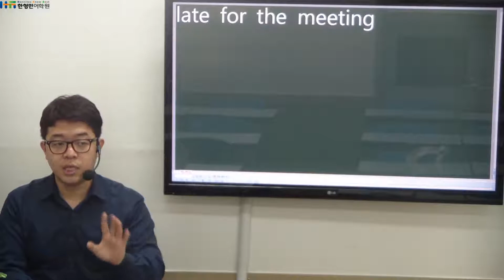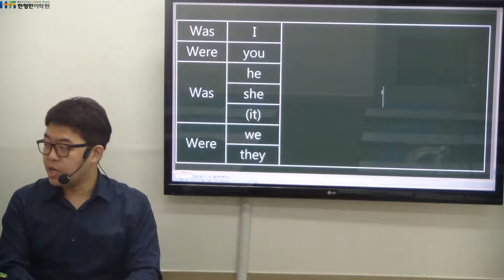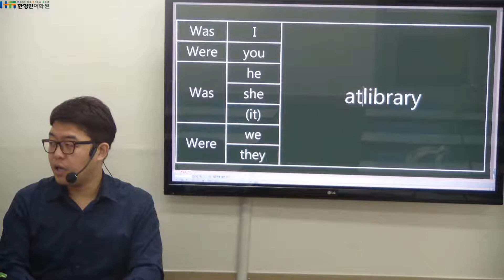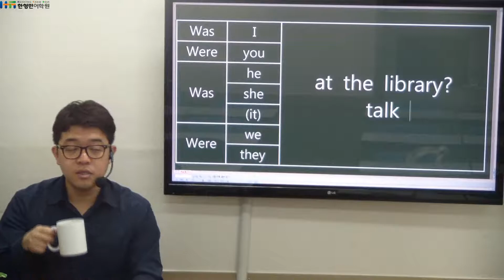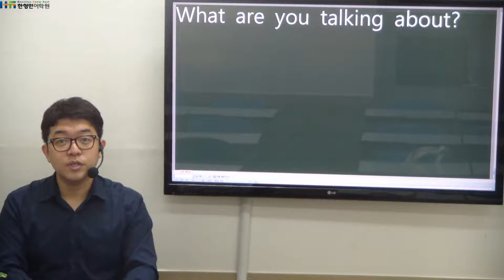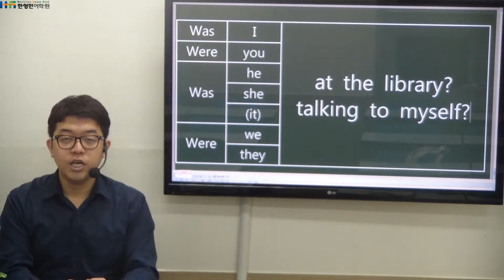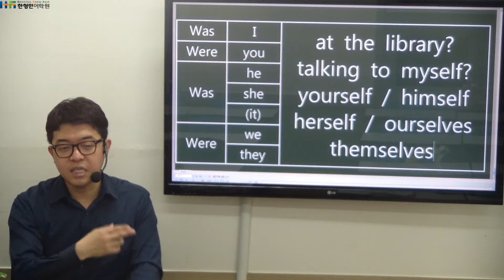[한형민어학원] [빵샘영어] [영어표현] 11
블로그에서 관련 자료를 출력해서 보실 수 있습니다.
하루 10분씩 꾸준히 연습 해 봅시다!^^